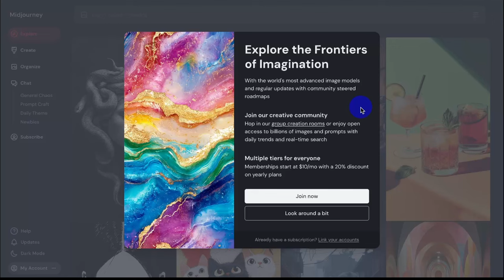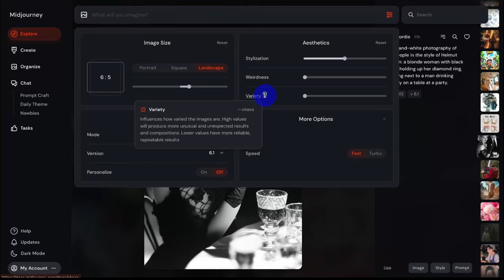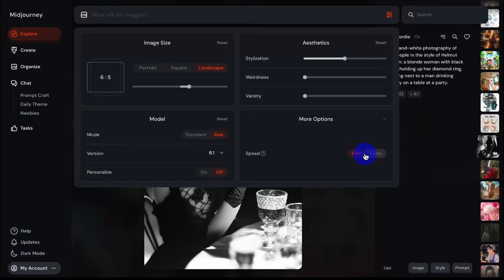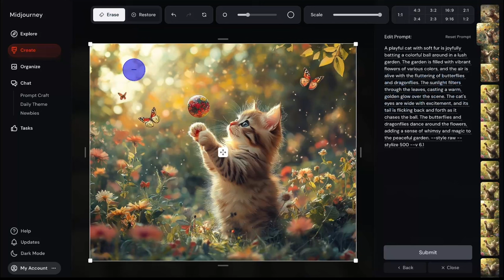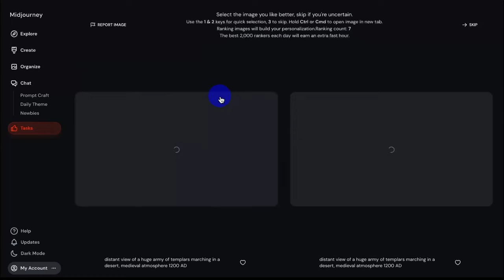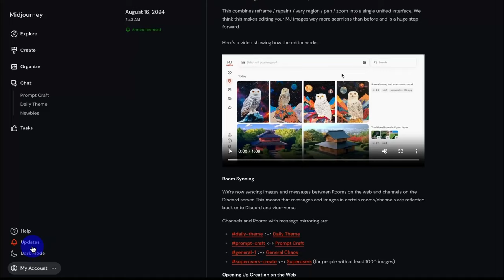Midjourney. Редактор изображений в веб-версии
Имя Midjourney известно всем.
С недавнего времени платформа доступна в веб-версии. Это открывает новые возможности для генерации изображений прямо в вашем браузере.
Еще одна новость - появилась функция редактора, которая позволит легко редактировать результаты генерации. В том числе, удалять объекты  с изображения.